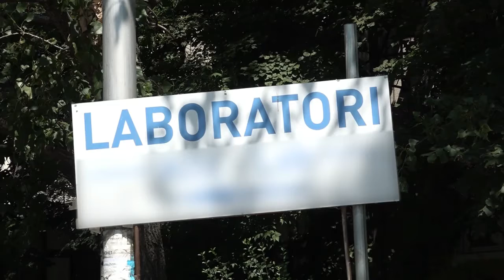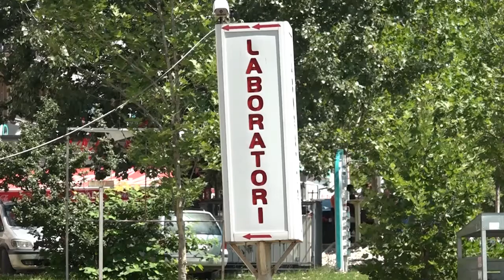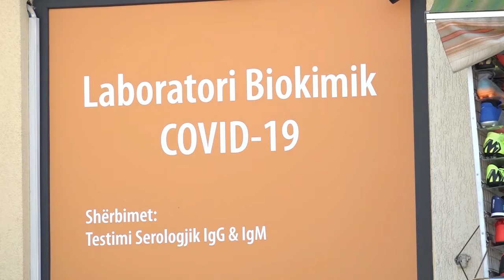CMIMET E TESTEVE 22 08 2020